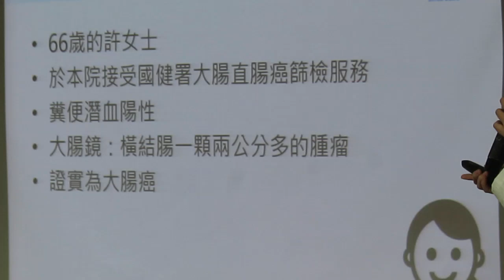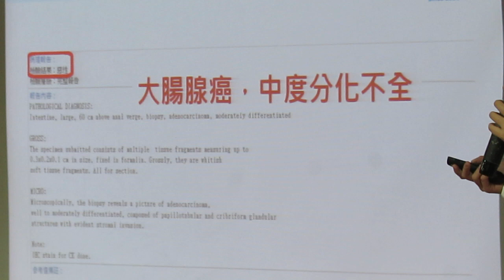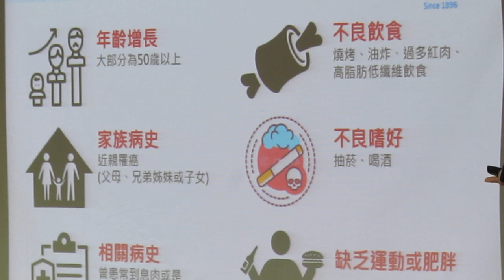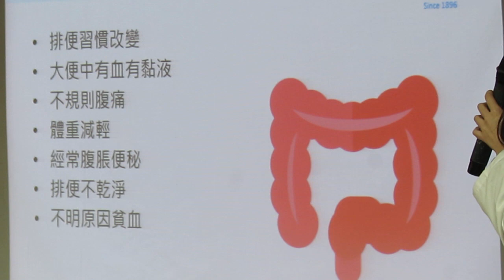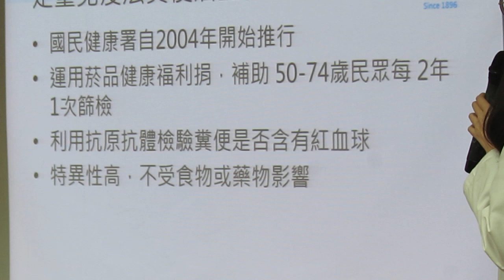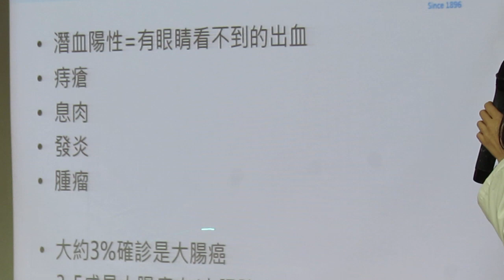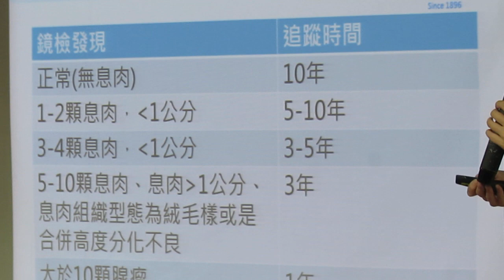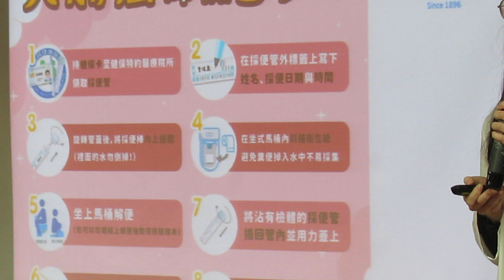民正新聞記者:蔡永源，蔡慧茹台南報導腸腸篩檢 早期診斷治療小能手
66歲的許女士，前來衛福部臺南醫院接受國健署大腸直腸癌篩檢服務，因糞便潛血陽性至胃腸肝膽科門診安排大腸鏡檢查，發現橫結腸有一顆兩公分多的腫瘤，於窄頻光波下屬於國際大腸直腸內視鏡分類(NICE classification)第三期，高度懷疑為大腸癌，經切片送檢證實為大腸癌，轉介外科評估後，已順利完成手術切除，術後恢復良好，持續於門診追蹤。

   隨著飲食西化及國人生活型態改變，大腸癌的發生率居高不下，已連年高居台灣發生率前三位的癌症，如演藝界人士賀一航、豬哥亮等人都是死於大腸癌；甚至診斷年齡逐漸下修，如名人余苑綺，才39歲就因大腸癌過世。

   大腸癌常見的危險因子包含紅肉、加工肉品、肥胖、抽菸、飲酒、老化、運動量不足、發炎性腸道疾病及某些特定遺傳因子。疾病後期可能出現腹痛、排便習慣改變、糞便型態改變、血便、裡急後重、體重減輕、食慾不振等症狀，但是大腸癌早期並無症狀；其實早期大腸癌如果妥善治療，是治癒率很高的癌症，存活率高達九成以上。因此應定期接受篩檢，早期發現、早期治療，國民健康署自2004年開始推行50-75歲成人兩年一次免疫糞便潛血篩檢，民眾可以到全國各地健保特約醫療院所辦理，若有問題都可洽詢各地衛生局（所）或健康服務中心，本院亦有辦理相關服務；若糞便潛血陽性，應轉介消化內科專科醫師，並進一步接受大腸鏡檢查。

   在糞便潛血陽性之患者中，最後確診為大腸直腸癌的比例約為3%，卻有約三到五成的患者在檢查過程中發現有大腸瘜肉。大腸瘜肉，特別是大腸腺瘤，乃是大腸直腸癌之癌前病變，若未及時處理，隨時間演變，最後有可能變成大腸癌；若能及時偵測、給予適切的切除，便能阻止其癌變之進展。接受大腸鏡檢查之後，應根據切除瘜肉之大小、病理診斷及組織變性程度，參考國際標準指引，建立後續追蹤策略。因此一次高品質的大腸鏡檢查，應包含術前準備、完整檢測、適切切除瘜肉及術後追蹤，才能達到預防癌症的目的 。